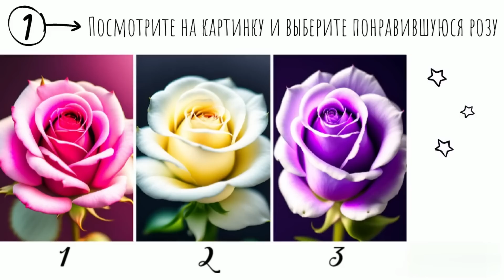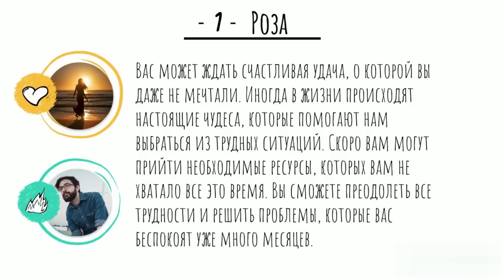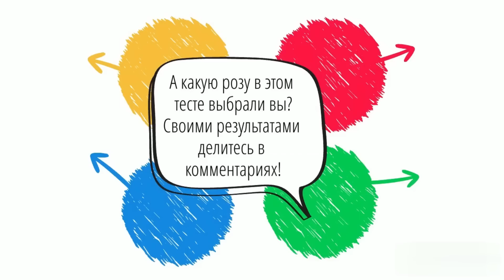Тест! Какой сюрприз подготовила тебе Вселенная в ближайшее время?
Тест! Какой сюрприз подготовила тебе Вселенная в ближайшее время? Психологические тесты с использованием изображений могут дать глубокую информацию об особенностях личности испытуемого, его эмоциональном состоянии и когнитивных процессах. В этом тесте вам будет предложено изображение с тремя вазами, каждая из которых представляет собой различные сюрпризы, которые могут ожидать вас в ближайшем будущем. Выбрав вазу, которая вызывает у вас наибольший отклик, вы сможете лучше понять свои текущие эмоции и возможные последствия. Не торопитесь и выберите ту вазу, которая вам подходит. Давайте начнем! Тест расскажет о вашем характере, о отношении к жизни и просто, я надеюсь, подарит хорошее настроение! Психологические тесты - это очень интересно, особенно интересно если это тесты онлайн или тесты картинка!

Таймкод:
1 РОЗА 00:35
2 РОЗА 01:18
3 РОЗА 01:58